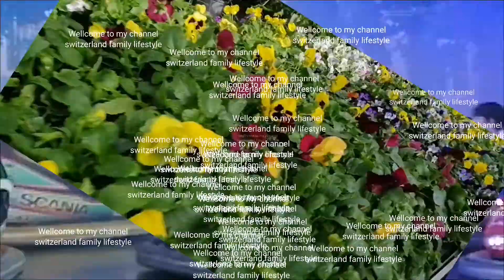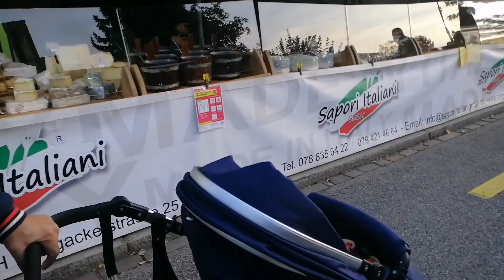Enjoyable Time in the Luna Park's fair with my family||দেশের বাইরে কি চমৎকার এক মেলার আয়োজন,(part-2)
আসসালামুয়ালাইকুম সবাই আশা করি অনেক অনেক ভালো আছেন যে যেখান থেকে আমাদের ভিডিওগুলা দেখছেন আশা করি আপনাদের ভালো লাগবে আর যদি ভালো না ও লাগে দেখতে দেখতে অবশ্যই একবার না একবার ভালো লেগে যাবে ইনসাল্লাহ।তাই পাশেই থাকেবন।
❤️Bangladeshi Vlogger Afruja In swiss❤️

[0:00​]:
[2:36​]: